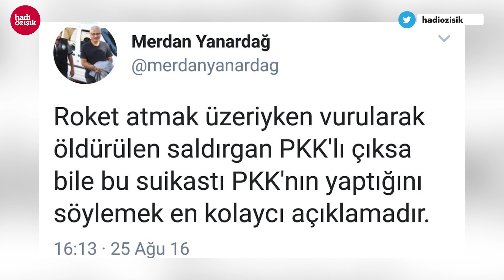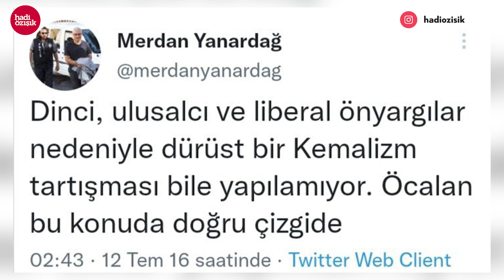MERDAN YANARDAĞ ŞİMDİ DE ÖCALAN SEVİCİLİĞİNE BAŞLADI! BU NE CÜRRET, BU NE HADSİZLİK?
SİHA’ları oyuncak diye nitelendiren, PKK ve İran sevici, TELE1 Yayın Yönetmeni Merdan Yanardağ, Şimdi de Öcalan'ın affını talep ediyor. Tele 1'de katıldığı yayında alenen Öcalan'ı akladı.

-Abdullah Öcalan'a uygulanan tecritin hukukta hiçbir yeri yoktur. Ailesi ve avukatı ile bile görüşemiyor. Böyle bir düzen olur mu?

Yanardağ Abdullah Öcalan'ın hafife alınmayacak biri olduğunu, hatta bir Filozof olduğunu iddia etti.

-Çok kitap okuyan, siyaseti doğru okuyan, doğru çözümleyen son derece zeki bir kişidir.

Hani dedik ya bu Merdan Yanardağ için "PKK sevici" diye 2016 yılı Temmuz ve Ağustos aylarında attığı tweetler de bu iddiayı destekliyor.

-Roket atmak üzereyken vurularak öldürülen saldırgan PKK'lı çıksa bile bu suikasti PKK'nın yaptığını söylemek en kolaycı açıklamadır.

Kolay buysa zor nedir? Suç üstü yakalanan suçlu değil de nedir? Devam ediyor PKK seviciliğine:

-Dinci, ulusalcı ve liberal ön yargılar nedeniyle dürüst bir Kemalizm tartışması bile yapılamıyor. Öcalan bu konuda doğru çizgide.

-Kürtlerin ayrılmasının, bağımsız bir devlet kurmalarının bence hiçbir sakıncası yok. O devletin niteliğinin ne olacağı önemli?

Tele1 hakkında inceleme başlatılırken Merdan Yanardağ da göz altına alındı. Eee şimdi hesap zamanı... Bedelini ödeyecek!

Merhaba arkadaşlar,
2000 yılından bu yana Türkiye'de İnternet gazeteciliği yapıyorum. İnternethaber, Gazeteoku, Cevaplatv, İnternetspor, Gazeteciler.com, Elmaelma.com ve Memurhaber sitelerinin kurucusuyum. Nethaber yazarı Süleyman Özışık ile birlikte Youtube kanalımda yayın yapıyoruz, haber, politika, siyaset, gündem, son dakika haberler, gazete yazarları ile röportajlar... sokak röportajları habere dair her şey var. İsmail Küçükkaya konuğum oldu mesela, Süleyman Soylu, Numan Kurtulmuş, Candaş Tolga Işık, Binali Yıldırım, Cem Küçük, Korkmaz Karaca... gibi bir çok gazeteci ve siyasetci konuğum oldu.

Takipte Kalın!